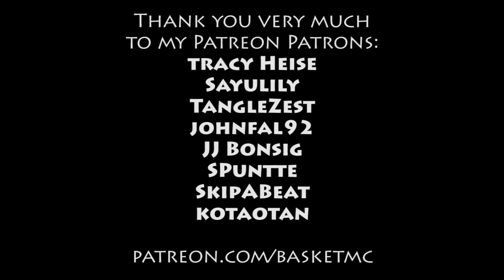Archangel's Cuirass - Ragecraft 3 with Team B.S. - E141